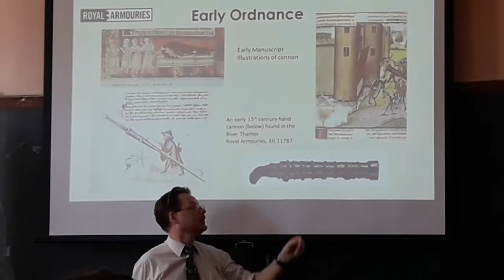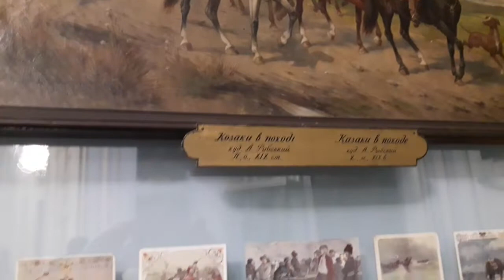Tour to Odesa History museum September 2019